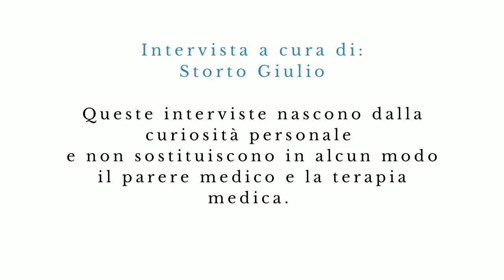La Cristalloterapia : Intervista a Valentina Mazzamurro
​@Satori - Il Campo delle Possibilità

SATORI racconta le Persone dietro alle Idee.

In questa intervista, a cura di Giulio Storto, abbiamo il piacere di avere con noi l’amica Valentina Mazzamurro, Secondo livello di Reiki metodo Usui, percorso formativo in cristalloterapia alla scuola 'Comunicazione Cristallina’.

La Cristalloterapia è un’antica arte dove i cristalli e le pietre aiutano la persona ad avere dei benefici piccoli o grandi, a seconda della sensibilità personale. Le pietre e i cristalli non possono essere usati senza consapevolezza e radicamento, proprio per questo il ruolo del cristalloterapeuta è accompagnare la persona a diventare prima di tutto consapevole di sé.
Oggi Valentina Mazzamurro ci racconta e ci accompagna dentro la magia dei cristalli.

[Queste interviste nascono dalla curiosità personale e non sostituiscono in nessun modo il parere medico e la terapia medica]